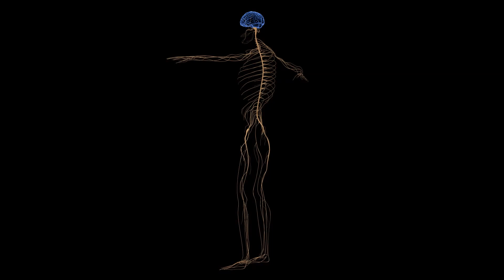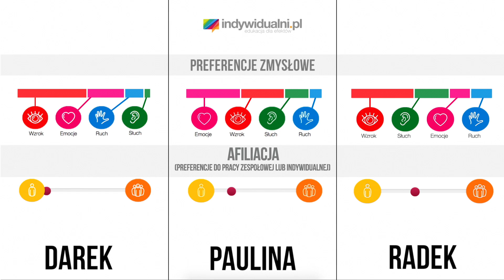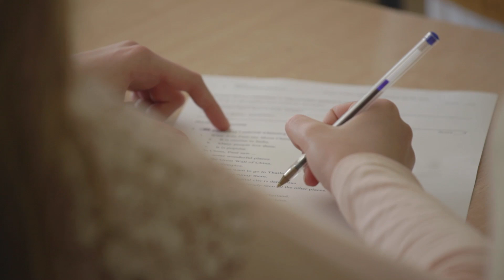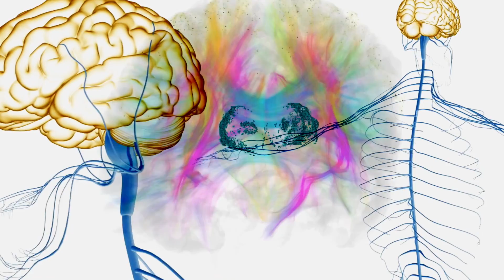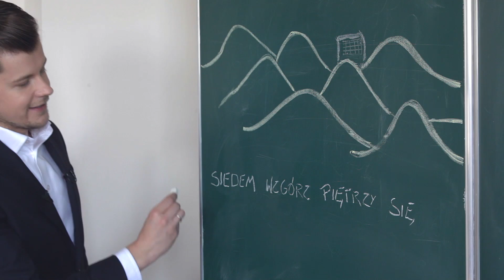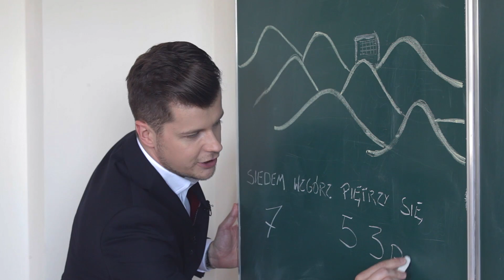Jak się uczyć? | Polimaty #72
Napisałem o tym dobrą książkę! Zapraszam tu

Bibliografia:
- Jan Kaiser, Biologiczne podstawy psychologii, Wydawnictwo Naukowe PWN, Warszawa 2006.
- Phillip G. Zimbardo oraz Gerrig Richard J., Psychologia i życie, Wydawnictwo Naukowe PWN, Warszawa 2012.
- Phillip G. Zimbardo oraz Robert Johnson, Vivian McCann, Psychologia. Kluczowe koncepcje, Wydawnictwo Naukowe PWN, Warszawa 2010.
- Małgorzata Taraszkiewicz oraz Czesław Plewka, Uczymy się uczyć, Pedagogium, Szczecin 2010.
- Ewa Czerniawska oraz Maria Ledzińska, Psychologia nauczania. Ujęcie poznawcze, Wydawnictwo Naukowe PWN, Warszawa 2011.
- Krzysztof Konarzewski (red.), Sztuka nauczania, Wydawnictwo PWN, Warszawa 2008.
- Manfred Spitzer, Jak uczy się mózg, Wydawnictwo Naukowe PWN, Warszawa 2007.
- Geoff Petty, Nowoczesne nauczanie : praktyczne wskazówki i techniki dla nauczycieli, wykładowców i szkoleniowców, Gdańskie Wydawnictwo Psychologiczne, Sopot 2010.
- Guy Claxton, Rozwijanie potencjału uczenia się : jak pomóc młodym ludziom, aby stawali się lepszymi uczniami, Stowarzyszenie Edukacji Początkowej, Katowice 2013.